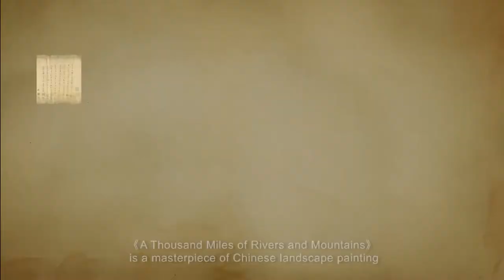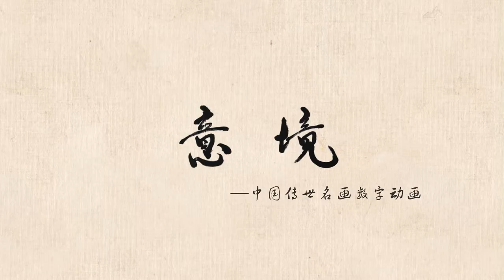A Thousand Miles of Rivers and Mountains 千里江山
Qian Li Jiang Shan Tu (A Thousand Miles of Rivers and Mountains),
Northern Song Dynasty (A.D 960–A.D 1279), Wang Ximeng

Qian Li Jiang Shan Tu (A Thousand Miles of Rivers and Mountains) is a blue and green scroll masterpiece completed within half a year by Wang Ximeng, an eighteen years old painter in the Northern Song Dynasty. It is a representative work of outstanding artistic achievements in the blue and green landscape paintings of the Song Dynasty. The scroll is 51.5cm long and 1191.5cm wide and now exhibits in the Palace Museum in Beijing. The stunning landscape in Qian Li Jiang Shan Tu (A Thousand Miles of Rivers and Mountains) is colored with mineral azurite and stone green, thick mountains and rocks, lush and greenery picture, and rich colors. By using the scatter method, the painting presents the artistic effect of "scene moving follows the step", vividly expressing the concept of harmonious coexistence between human and nature.

千里江山图》北宋（公元960-1279年） 王希孟

《千里江山图》是北宋一位十八岁的少年画家王希孟用时半年完成的青绿长卷巨作，是宋代青绿山水画中具有突出艺术成就的代表作。画卷纵51.5cm，横1191.5cm，现收藏于北京故宫博物院。《千里江山图》的“青绿山水”，是用矿物质的石青、石绿上色，山石厚重，画面富丽，色泽灿烂。画作通过采用散点透视的方法，呈现了“景随步移”的艺术效果，生动表达了人与自然和谐共存的理念。

Facebook: China Cultural Center in Stockholm
Wechat: 斯德哥尔摩中国文化中心